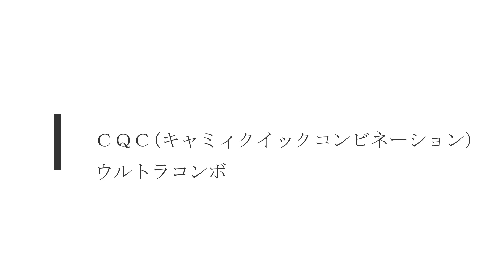【ウルⅣ】キャミィ_コマンドリスト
コマンドリスト
○通常投げ
00:04    フーリガンスープレックス　          (近距離で)→ orニュートラル＋弱ＰＫ同時
00:12    フランケンシュタイナー          　    (近距離で)←＋弱ＰＫ同時
00:21    フライングネックハント　　　　  (空中近距離で)弱ＰＫ同時押
○必殺技
00:28    キャノンスパイク                              →↓↘＋Ｋ
00:44    スパイラルアロー　　　　　　　  ↓↘→＋Ｋ
01:02    アクセルスピンナックル　　　　  →↘↓↙←＋Ｐ
01:22    フーリガンコンビネーション(FC)   ↙↓↘→↗＋Ｐ
01:28    レイザーエッジスライサー　　　   (ＦＣ後)入力なし
01:47    フェイタルレッグツイスター　　   (ＦＣ後地上の相手に対し近距離で)弱ＰＫ同時
01:55    クロスシザースプレッシャー　　   (ＦＣ後空中の相手に対し近距離で)弱ＰＫ同時
02:03    キャノンストライク　　　　　　   (前方ジャンプ中)↓↙←＋Ｋ
02:16    EX  キャノンスパイク         　　　  →↓↘＋ＫＫ同時
02:24    EX  スパイラルアロー　　　　　   ↓↘→＋ＫＫ同時
02:32    EX  アクセルスピンナックル　　   →↘↓↙←＋ＰＰ同時
02:40    EX  レイザーエッジスライサー　    (EXＦＣ後［↙↓↘→↗＋ＰＰ同時］)入力なし
02:49    EX  フェイタルレッグツイスター    (EXＦＣ後地上の相手に対し近距離で)弱ＰＫ同時
02:57    EX  クロスシザースプレッシャー　(EXＦＣ後空中の相手に対し近距離で)弱ＰＫ同時
03:05    EX  キャノンストライク　　　　　(空中可)↓↙←＋ＫＫ同時※前方ジャンプ以外でも使用可能
○スーパーコンボ
03:12    スピンドライブスマッシャー    　                       ↓↘→↓↘→＋Ｋ
○ウルトラコンボ
03:23    ジャイロドライブスマッシャー　                       ↓↘→↓↘→＋ＫＫＫ同時
03:37    ＣＱＣ(キャミィクイックコンビネーション)    ↓↙←↓↙←＋ＰＰＰ同時

見たいゲームorキャラクターのコマンドリスト作ります✨
コメント欄にてリクエスト受付中！！気軽にコメントください😀
Twitterでも募集しています